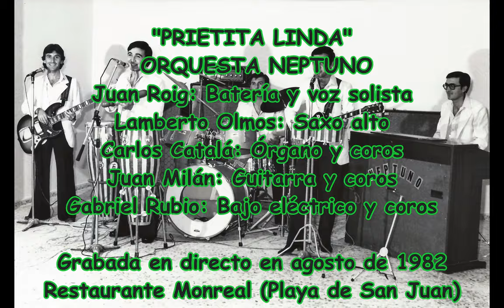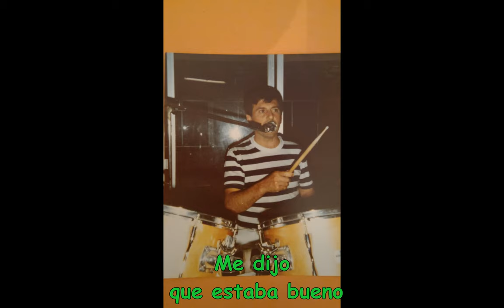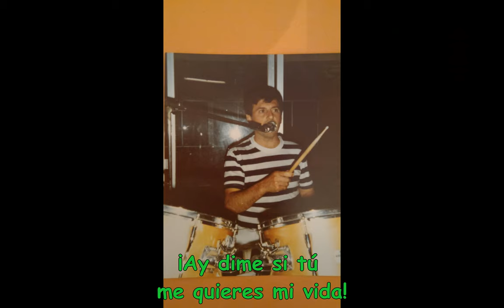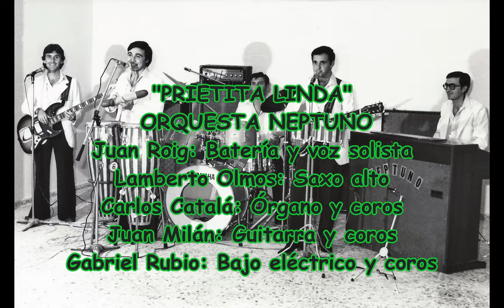PRIETITA LINDA. ¡AY, COSITA LINDA! Juan Roig. NEPTUNO. Verano 1982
En el verano de 1982 la orquesta NEPTUNO amenizaba las tardes en la terraza del restaurante Monreal de la playa de San Juan de Alicante con canciones de estilos variados.
El audio de este vídeo-montaje se grabó durante una actuación en directo por:
Juan Roig: Voz solista y batería
Lamberto Olmos: Saxo
Gabriel Rubio: Bajo eléctrico y coros
Juan Milán: Guitarra eléctrica y coros
Carlos Catalá: Órano y coros